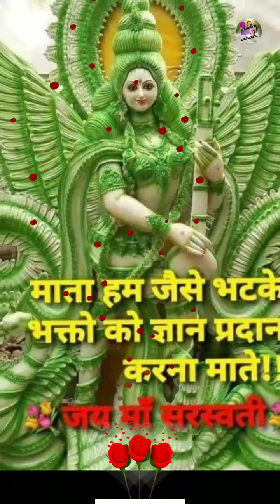5 February Basant Panchami jai Saraswati Mata